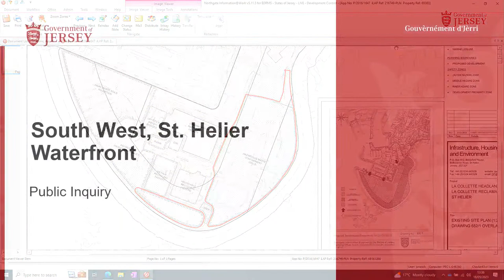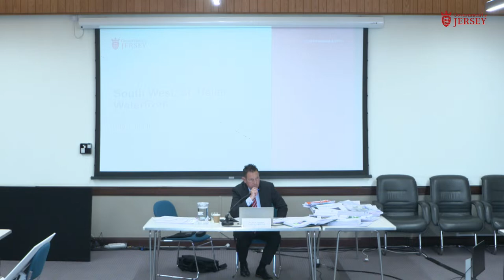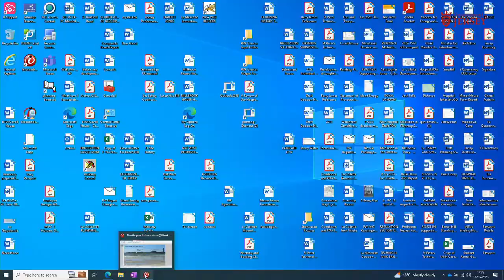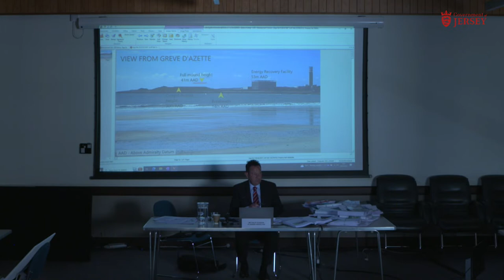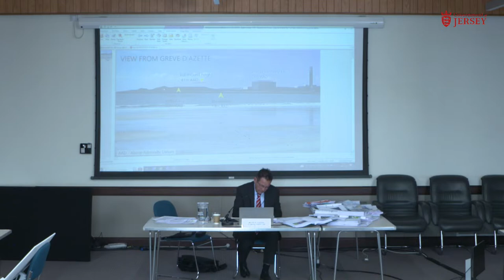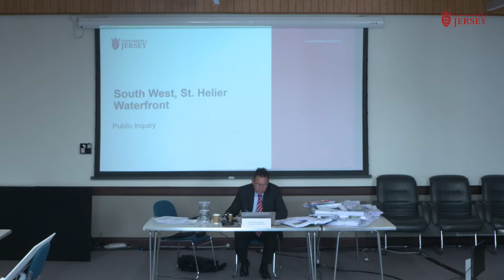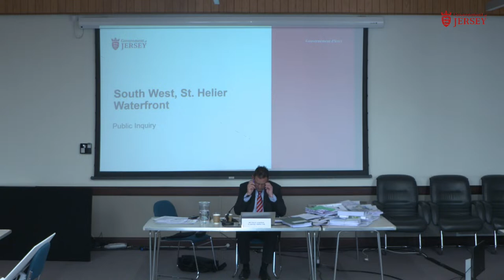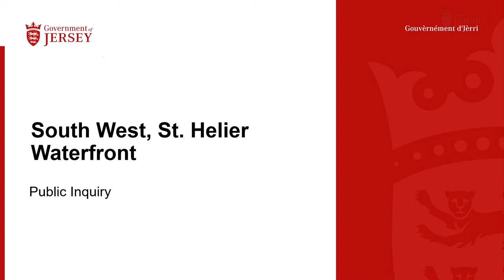South West St Helier (Waterfront) – Public Inquiry - May 18th PM